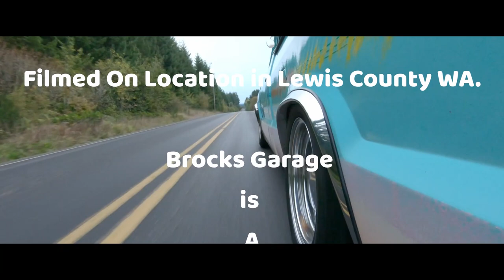Brocks Garage Show 15 Featured 1979 Ford Courier